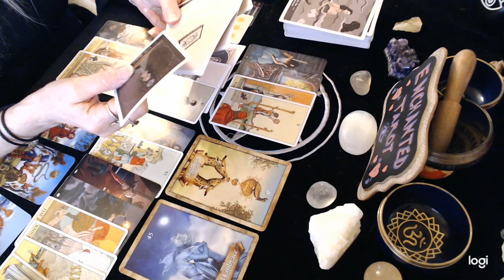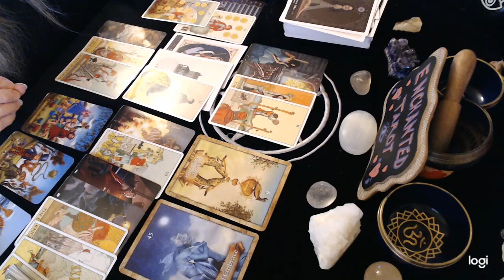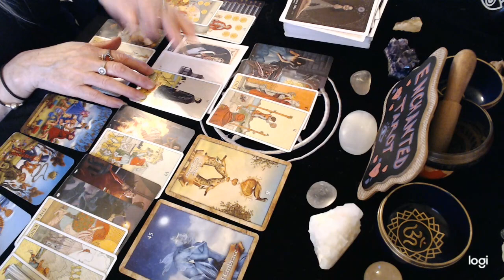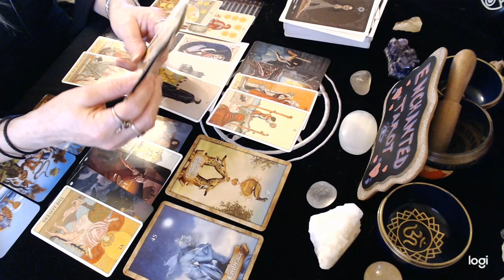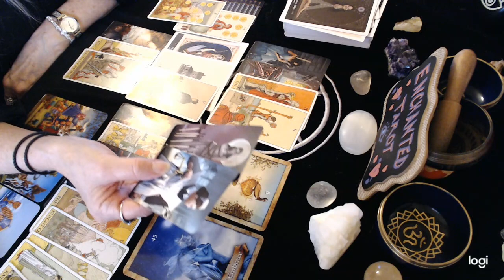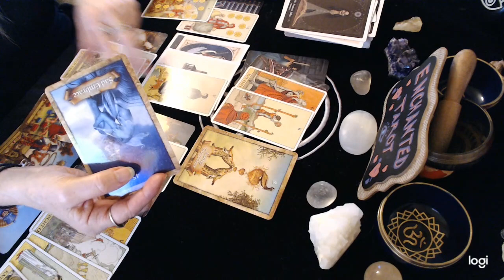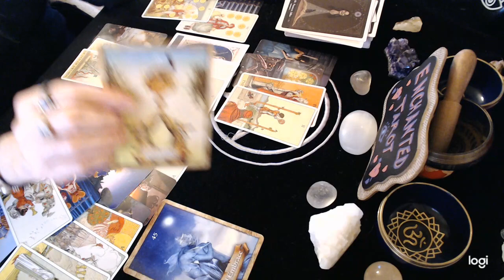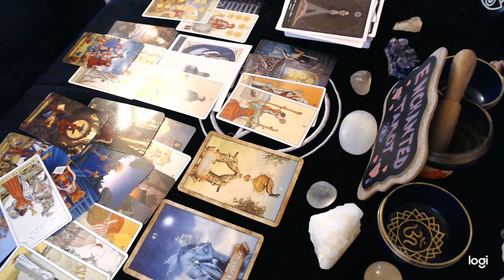Leo March Love 2021💘 Fated events bring a new opportunity You must prepare for this one!!!